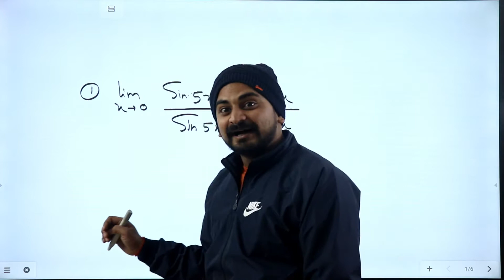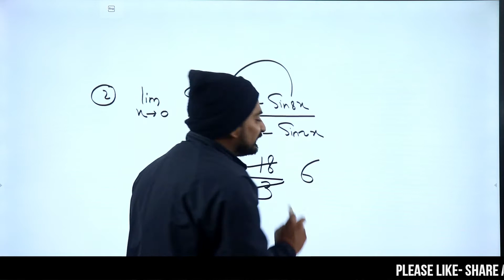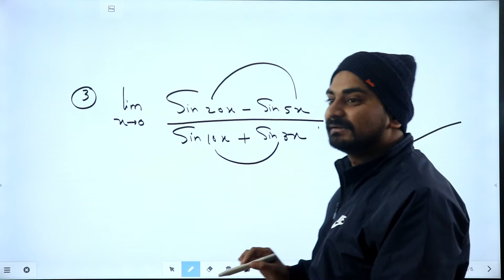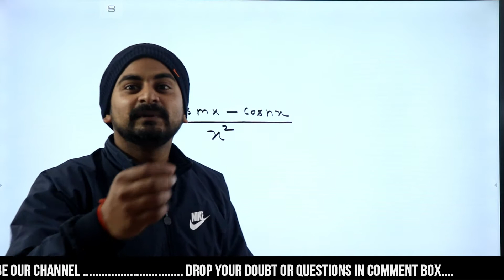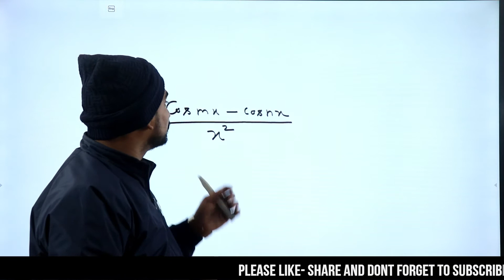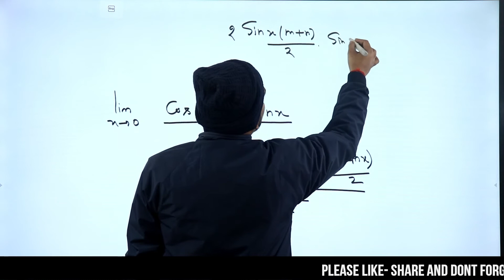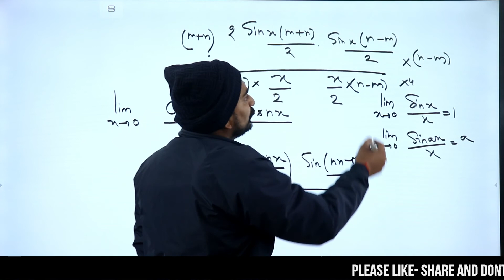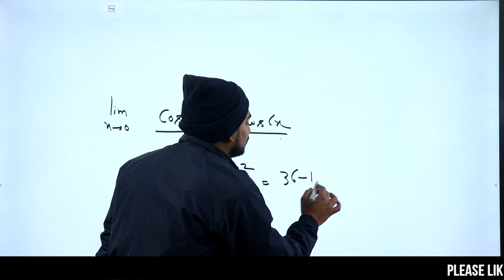AIRFORCE MATHS SPECIAL CLASS | LIMIT SHORT TRICKS | LIMIT IMPORTANT QUESTION